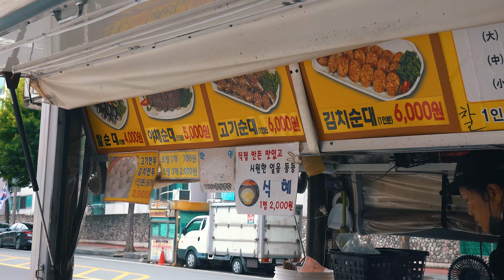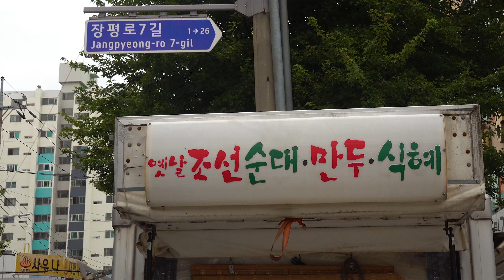거제 조선소 퇴근길에 무조건 들른다는 순대 트럭 맛집! / Korean traditional handmade sausage-Sundae / korean street food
: 거제 장평 순대 트럭

💲  가격(Price)
   🔗찰순대 4,000원
   🔗야채순대 5,000원
   🔗고기순대 6,000원
   🔗고기순대 6,000원
   🔗김치순대 6,000원
   🔗찹쌀순대
        :  (대) 10,000원
        :  (중) 8,000원
        :  (소) 6,000원
   🔗고기만두, 김치만두 8개 3,000원
   🔗오뎅 1개 700원, 3개 2,000원
   🔗식혜 1병 2,000원

🚩 위치( Location )
    경남 거제시 장평로 37
    이마트24 거제장평중앙점 앞
    ※영업일 : 매일 17:00~23:00
    - 특별한 경우 아닌 이상 매일 영업

🎬 촬영 요청 및 제보 이메일 ( Food Capture contact E-mail )💌

💬 BGM
Track : Morte et Dabo
Composer: 눈솔